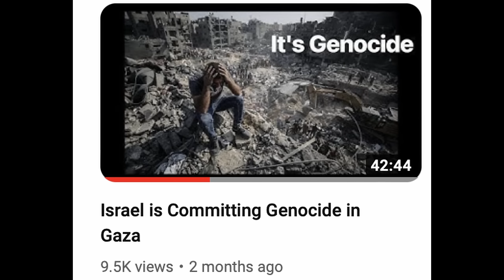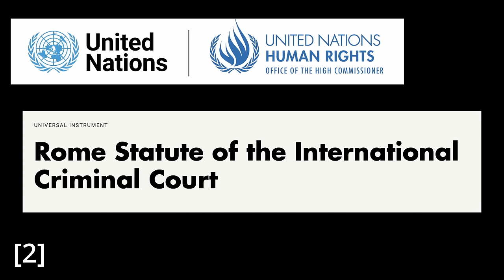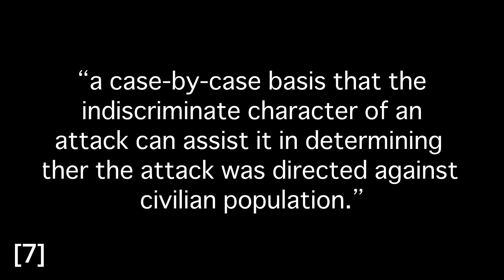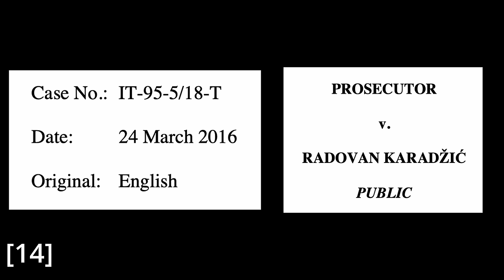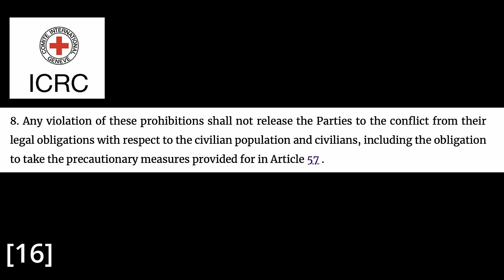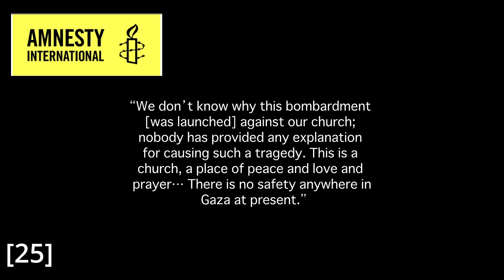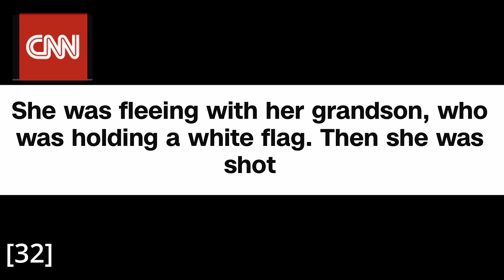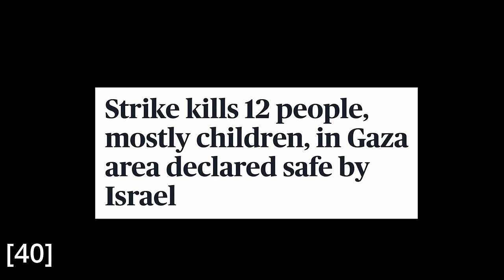Israel is Targeting Civilians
Thank you all for your immense patience. I'm so relieved to finally release this video. This video is a legal analysis of Israel's indiscriminate bombing campaign over Gaza. I use the available case law to determine what counts as indiscriminate bombing and then I introduced some sordid cases in which Palestinians were targeted and killed by Israel.

The Voices!

Once again the Sources were too long for the description box so I will placing them in a comment as the pinned tweet

Algorithm Juice:
Palestine, Gaza, Israel, Netanyahu, Indiscriminate bombing, war, genocide in Gaza, Middle East, Palestinians, Israelis